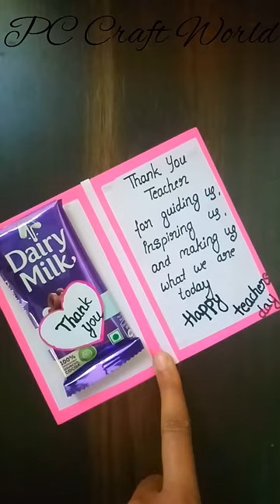how to make teachers day card | teachers day gift ideas | handmade teachers day card | diy